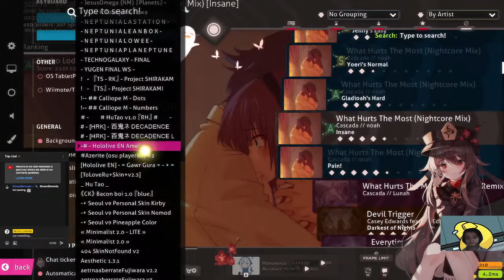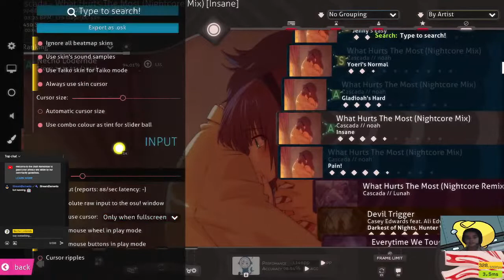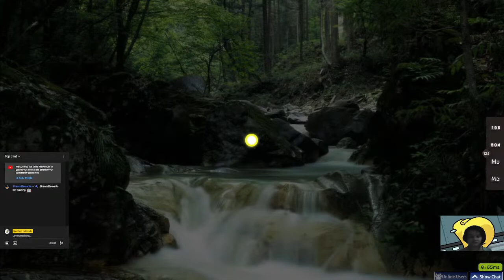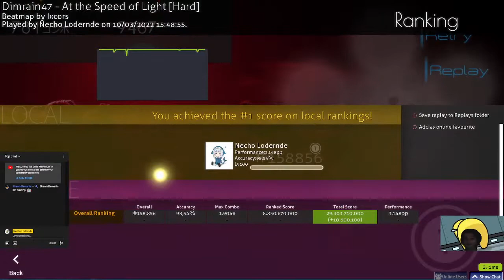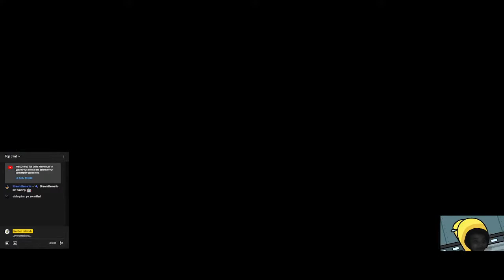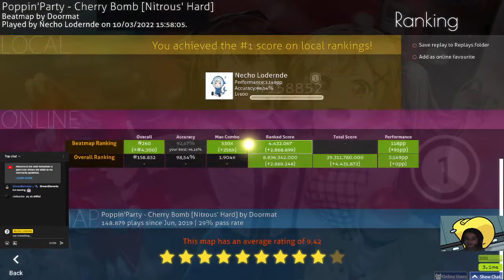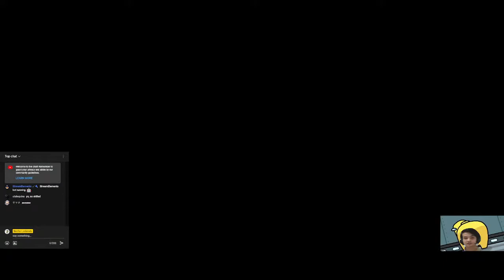Osu! grindset with play more motto Eps. 02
You know them, you love them, yep, suffering in the hell, Cheers